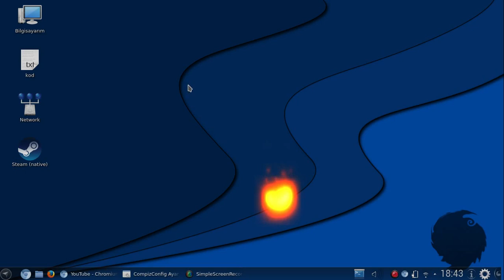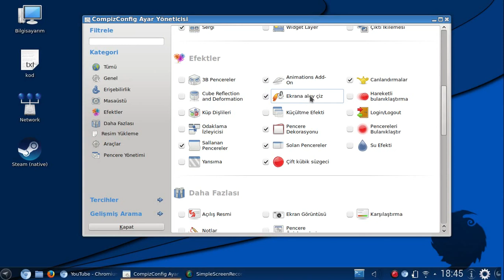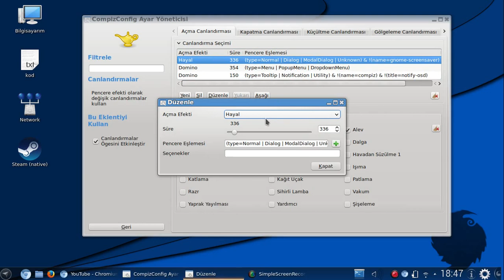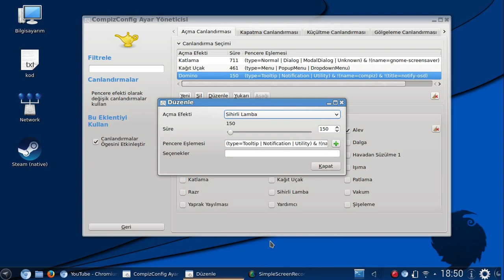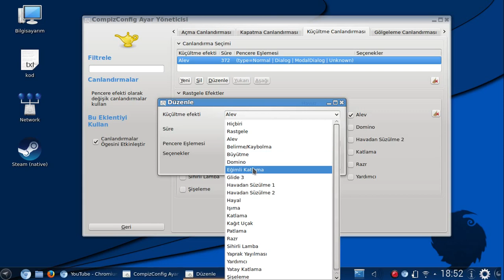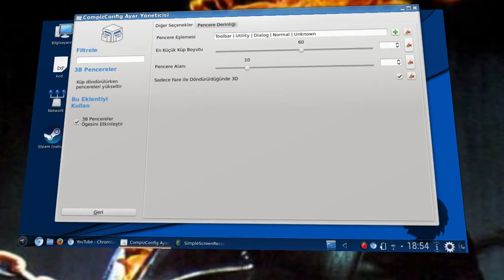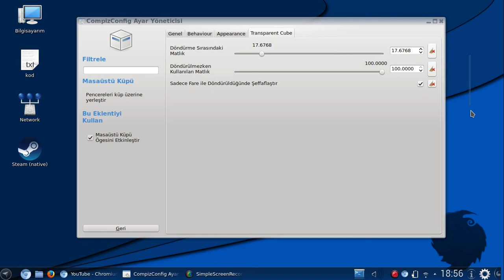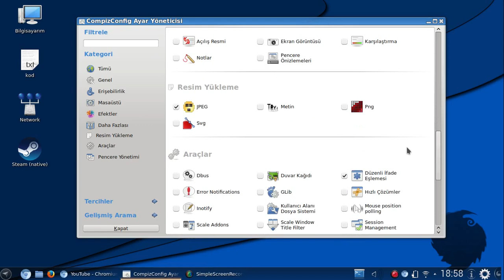compiz burning effect manjaro &arch 2015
compiz ile yapabilecekleriniz .daha fazlasını ilerde ki videolarım da paylaşacağım beni takip edin

1 sudo pacman -S ccsm

2  yaourt -S compiz-fusion-plugins-extra

ubuntu and debians
sudo apt-get install compiz compizconfig-settings-manager compiz-fusion-plugins-extra compiz-fusion-plugins-main compiz-plugins

starts compiz code
compiz --replace